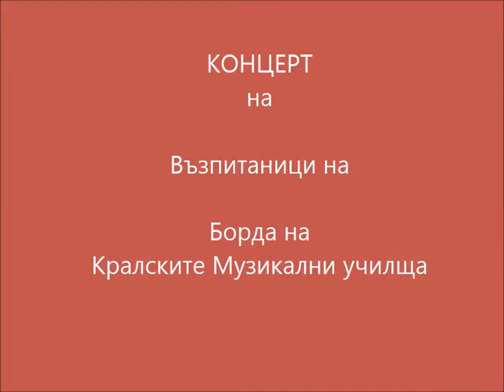ABRSM Guitar Students- Petar Penkov Grade 1, 2018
Концерт на възпитаниците на Борда на Кралските Музикални училищa, София 21 май 2018, Музикален център "Борис Христов"

ABRSM guitar students of A MAJOR Guitar School, concert in Boris Hristov Music Center, Sofia 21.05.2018